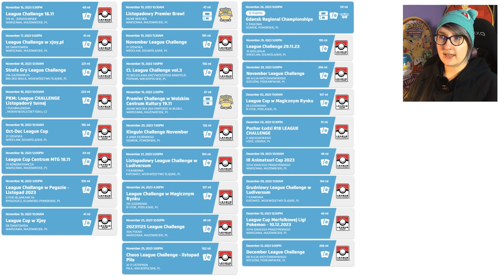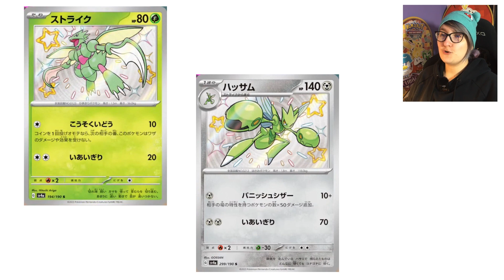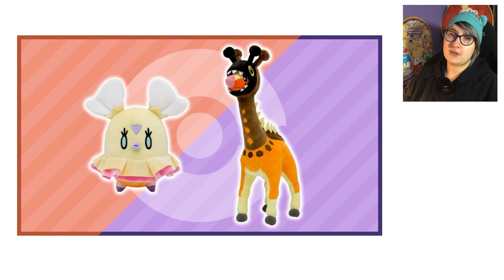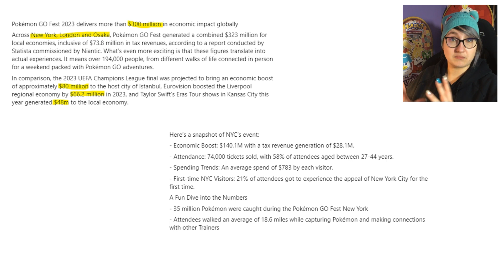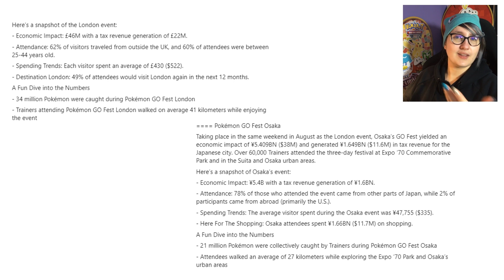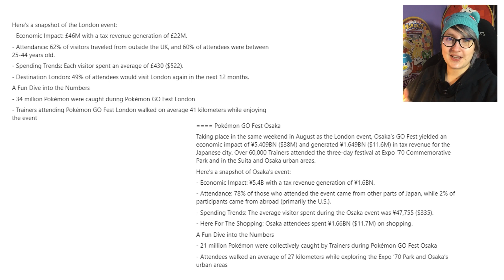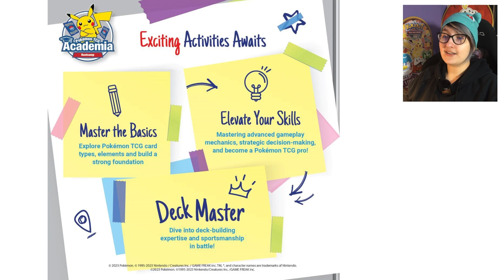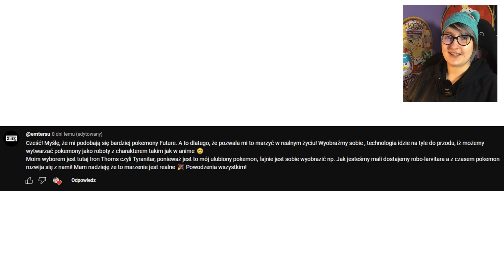*TYLE ZAROBIŁO POKEMON GO!* PokéNews #26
0:00 - Intro
0:08 - Update Ligowych wydarzeń
1:32 - Nowe Shiny karty
2:30 - Pokemonowa Orkiestra
3:06 - Kodzik do TCG LIVE!
3:44 - Nowa piosenka Hatsune Miku
4:12 - Nowe poke pluszaczki
5:17 - Lapras w Scarlet&Violet!
6:12 - Nowości w Pokemon Sleep
7:11 - Gadżety w MyNintendo
8:07 - Nowości w Pokemon GO
10:57 - Wyniki finansowe z GO FEST!
15:20 - Pokemonowa Szkoła?!
16:25 - Wyniki Giveaway!
17:25 - Outro